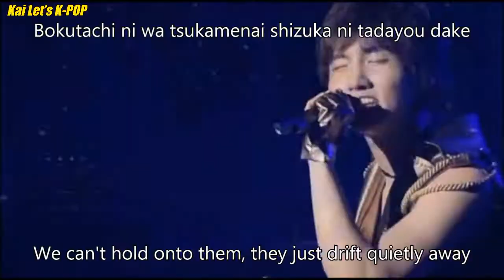IS KPOP REALLY POPULAR IN A FASCINATING COUNTRY LIKE JAPAN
IN THIS VIDEO I HAVE TALKED ABOUT THE REALISTIC AND PRACTICAL REASONS ON WHETHER KPOP ( KOREAN POP MUSIC) IS POPULAR IN A CULTURALLY RICH, FASCINATING COUNTRY LIKE JAPAN OR NOT.  DOES JAPAN HAVE ACCEPTED KPOP THAT BECAME A GLOBAL PHENOMENON TODAY? WATCH OUT FOR THIS WHOLE VIDEO AND YOU WILL GET IT 😇